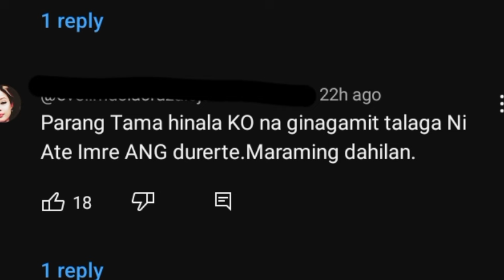NAKAKAGULAT! IMEE MARCOS SPY LANG PALA SA MGA DUTERTE!? SUPORTADO PARIN SI PBBM!? NAHALATA NA!